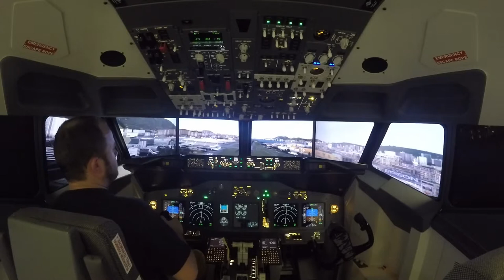Kai Tak landing